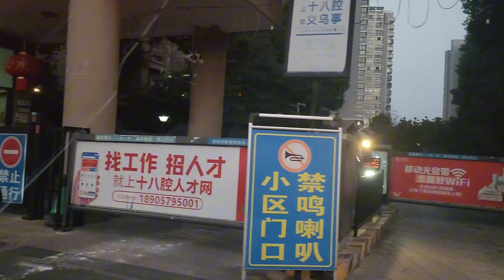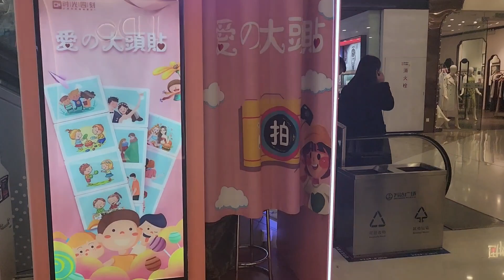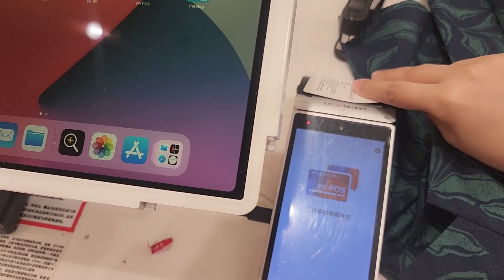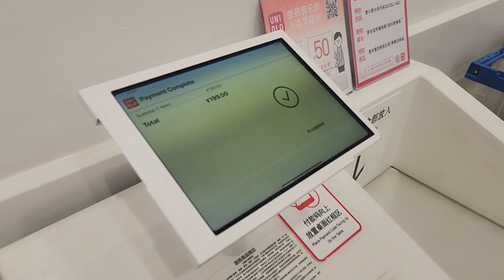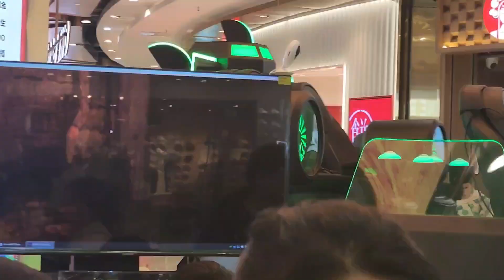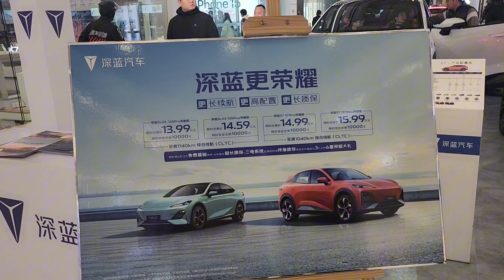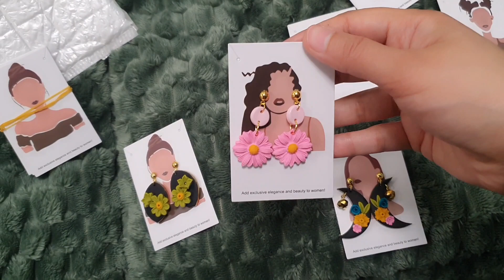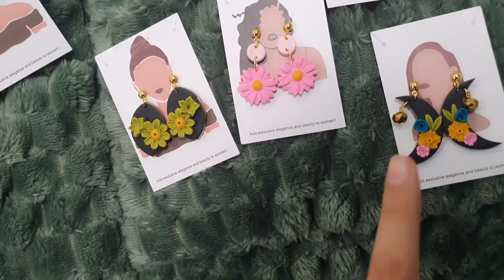Khana deliver krny gy| My Routine in China🇨🇳 | Wanda plaza Yiwu| Vlog 11